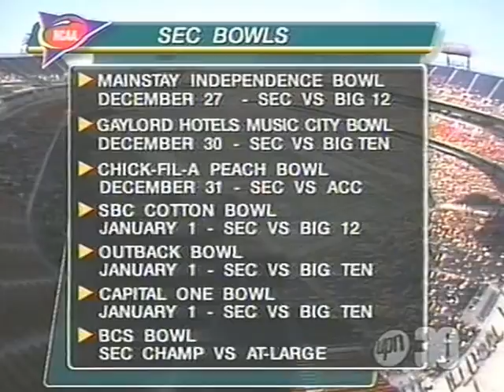2002 Tennessee vs Vanderbilt